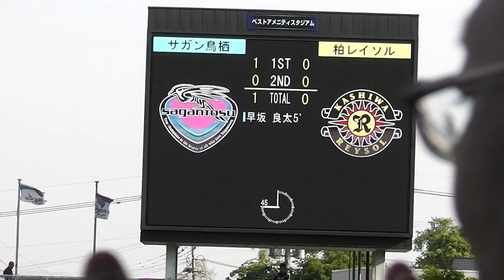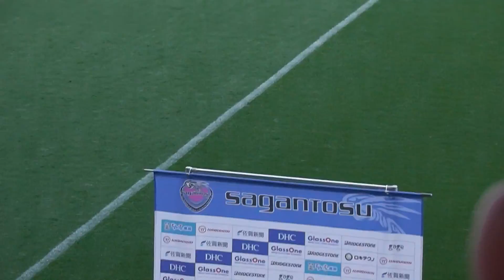試合終了から早坂・林のインタビューまで 20140506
試合終了、サガン鳥栖 1-0 柏レイソル 。
ヒーローインタビューは得点をあげた早坂 選手と、好セーブを見せたGK林  選手。

2014年5月6日(火・祝) 16:50頃～
ベストアメニティスタジアムのメインスタンド2階席より撮影